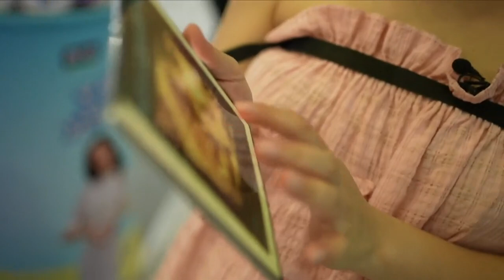Эрсиз она бўлаётган қизлар: Эркинликми ё тавқи лаънат? BBC News O'zbek Xitoy Dunyo Yangiliklar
Эрсиз бола кўрган қизлар танлови: эркинлик ё тавқи лаънат?

Ёлғиз она бўлиш бугунги кунда нимани англатади?